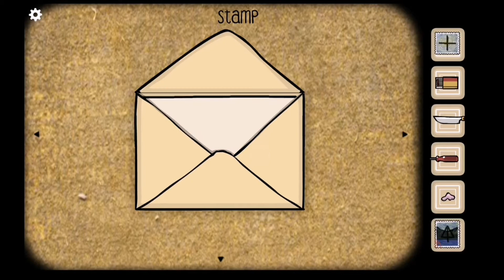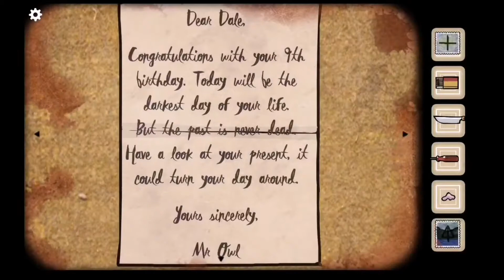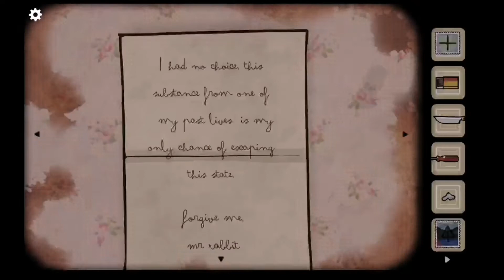CUBE ESCAPE 7 Birthday